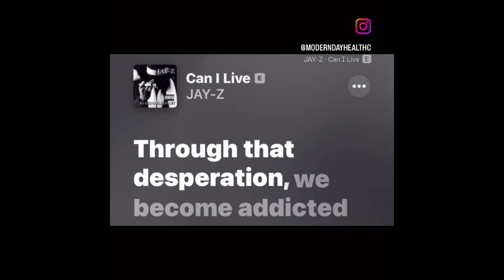Interpret these Barz V. 98 (Stay true to the path and you will receive your desires.)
“Through that desperation, we become addicted Sort of like the fiends we accustomed to servin'…”

Jay-Z